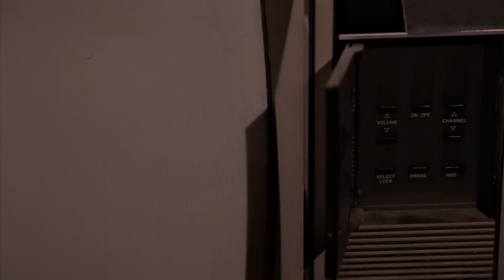Forever Came Calling "Ides" (Official Music Video)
Directed and Produced by Garret Danz.